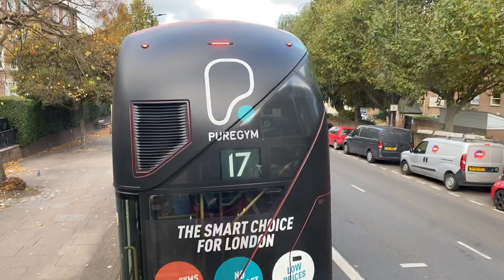London Bus Ride 🇬🇧 Route 29 Part 2 From Hilldrop Road To Wood Green Station. Please Subscribe.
Join me on Bus Ride from Hilldrop Road To Wood Green Station.

📌 BUS STOPS:

🅱️ Hilldrop Road

🅱️ Hillmarton Road

🅱️ Chambers Road

🅱️ Holloway / Nags Head

🅱️ Seven Sisters Road / Nags Head

🅱️ Hornsey Road

🅱️ Durham Road

🅱️ Fonthill Road

🅱️ Finsbury Park Station

🅱️ Finsbury Park / Blackstock Road

🅱️ Alexandra Grove

🅱️ Manor House Station / Woodberry Grove

🅱️ Rowley Gardens

🅱️ Endymion Road

🅱️ Harringay Green Lanes Station

🅱️ Mattison Road

🅱️ St Ann’s Road

🅱️ Beresford Road

🅱️ Falkland Road

🅱️ Turnpike Lane Station

🅱️ Coleraine Road

🅱️ Wood Green Station